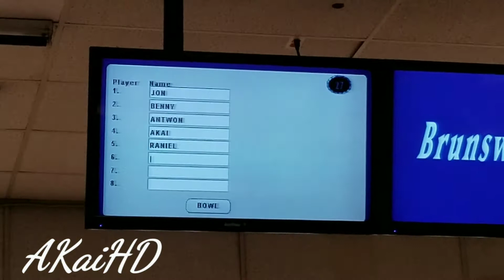THOUGHT Bowling was hard?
A we went bowling for my birthday or just to hangout but it doesn't matter i had fun af!
Shout to JOHN for paying for everything !
live life and repeat!